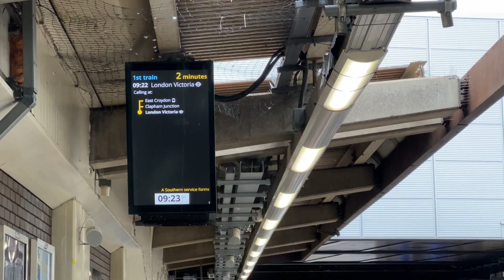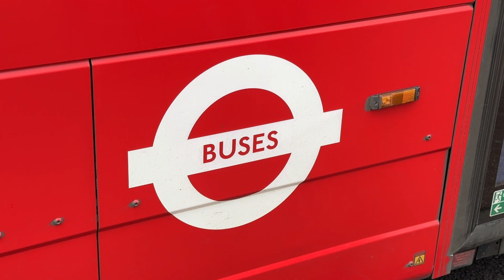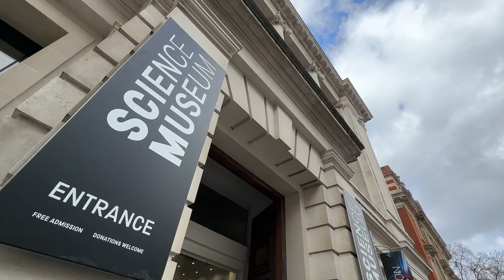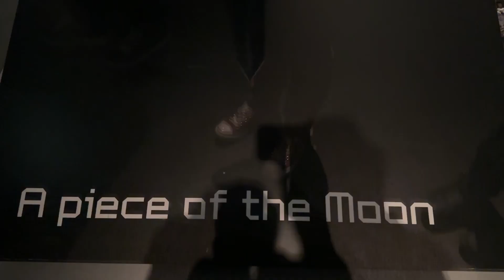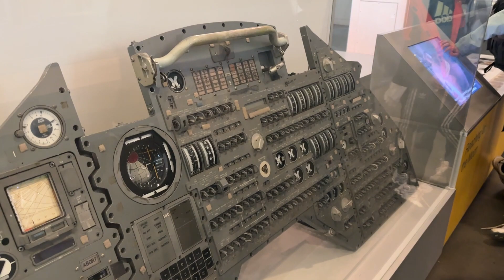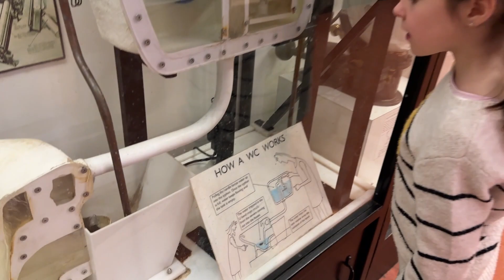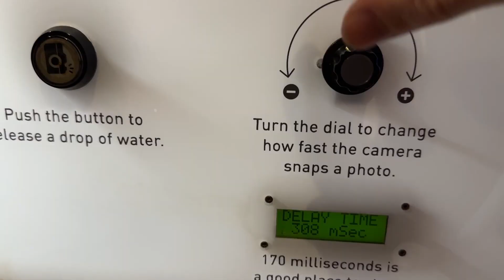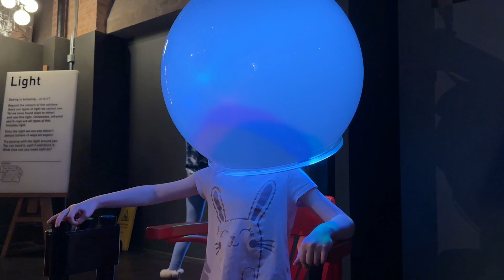Science Museum March 23